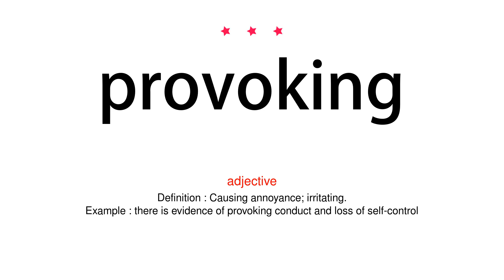How to pronounce provoking - Vocab Today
The pronunciation of the word provoking in Amercian accent is demonstrated in this video. If the word is from another language, such as brand name, it will be pronounced in its original language. Based on the word frequency, this is of 3 stars difficulty.

The word provoking has the following meanings:
1. (adjective)
Definition : Causing annoyance; irritating.
Example : there is evidence of provoking conduct and loss of self-control
2. (adjective)
Definition : Giving rise to the specified reaction or emotion.
Example : fear-provoking